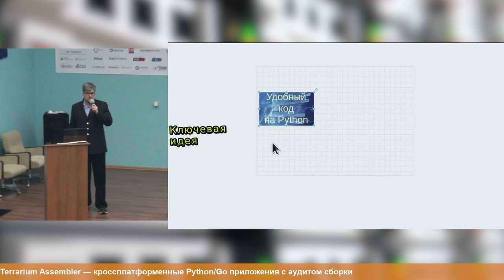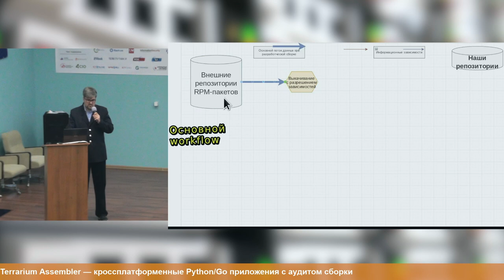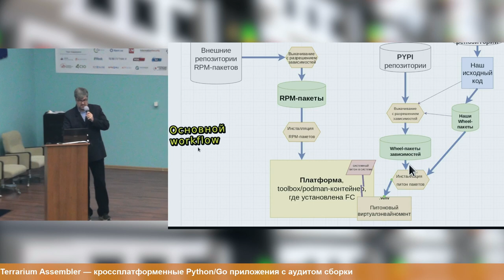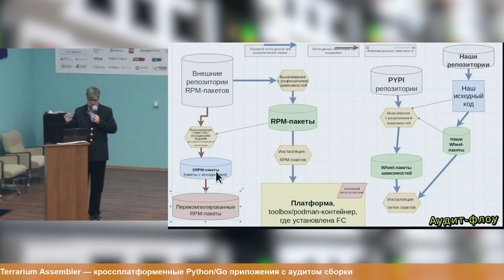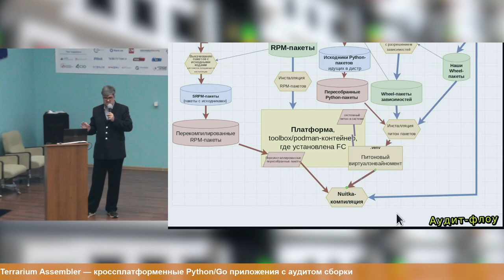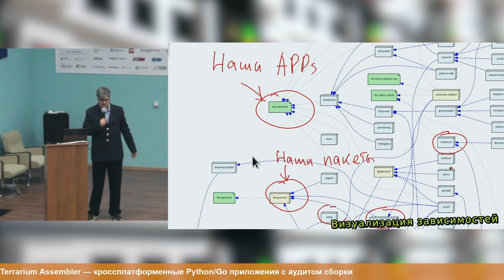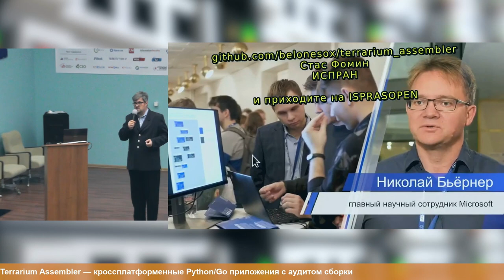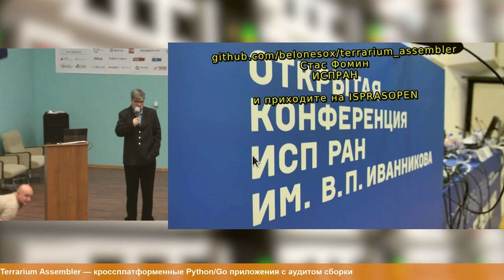Terrarium Assembler — кроссплатформенные Python приложения с аудитом сборки (Стас Фомин, OSSDEVCONF…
Terrarium Assembler — кроссплатформенные Python приложения с аудитом сборки (Стас Фомин, OSSDEVCONF-2023)
* Стас Фомин

Python-стек общепринят для прототипирования и разработки высокотехнологических приложений (оптимизация,
машинное обучение, симуляции, распознавание текста, …, любая научная магия). Однако нетривиально
превратить прототип в кроссплатформенное приложение, работающее на всех Windows- и Linux-системах, включая
сертифицированные российские Линуксы, не используя запрещённые регулятором приёмы типа классических Linux-контейнеров.

Ещё сложнее пройти аудит и сертификацию, избавившись от интерпретаторов в поставке и предъявив
воспроизводимый способ сборки каждого бинарного файла, имеющегося в дистрибутиве, из исходных кодов. Даже если брать
только Linux, то пересборка «всего лишь Python-библиотек» с произвольным выбором версий
сложнее «полной пересборки Linux», где эти версии зафиксированы, ведь при этом
всё равно приходится сутками пересобирать базовый уровень библиотек, от gcc до библиотек линейной алгебры.

Важно обеспечить, чтобы технические проблемы сертификационной сборки не тормозили разработку или
экспериментирование с выбором библиотек и их версий.

Для решения этих проблем мы разработали серию open-source проектов «Terrarium Assembler» (TA).

В отличие от прошлого доклада, поверхностно посвящённого решаемым проблемам и преимуществам подхода, в
этом мы постараемся кратко и концептуально, не дублируя документацию
работает» на архитектурно-техническом уровне, с подсветкой наверное наиболее важной для российской аудитории части —
как использование проекта помогает проходить сертификации.